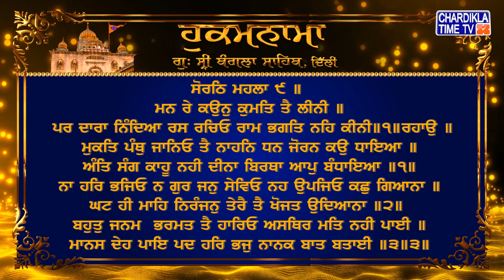Hukamnama | Gurudwara Sri Bangla Sahib | Bangla Sahib Gurudwara Delhi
Hukamnama | Gurudwara Sri Bangla Sahib today | 6 MARCH 2022